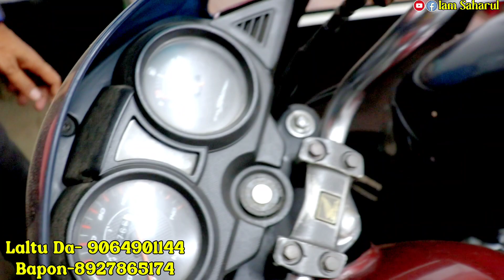Second Hand Bike Showroom Near Kolkata | Budget Price Bike |Free Smart Watch |বাইক শোরুম|Iam Saharul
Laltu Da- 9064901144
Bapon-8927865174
(Call Time-08:00Am-09:00Pm)
Joynagar Gonjer Bazar, Joynagar Mazilpur  (Joynagar Mazilpur Station) {South 24 Pargana/West Bengal} Pin-743337

            Hastag:
iam Saharul
2nd hand Bike Showroom In Kolkata
সেকেন্ডহ্যান্ড বাইক
Bike Bazar
how to buy a bike
buying a bike
what to look for when buying a used motorcycle
what to look for when buying a used mountain bike
used road bike
used bikes
best used road bikes to buy
jharia used vehicle second hand bike car
used bike buying guide
Buying a motorcycle
what to look for when buying a used bike
Buying a used motorcycle
Buying a used road bike
buying a used mountain bike
Sariya Automobile
second Hand Bike collection
সেকেন্ড হ্যান্ড বাইক দোকান
Sariya Automobile's
bike showroom
kp Motors garia
rocky wheels
secondhandbikemarketinKarolBaghbike
ninjaz1000 ninja300 zx10r2022 newbike market bestofferbikemarketinKarolBagh bike market with finance facility by the market in Delhi all market used from bike market best offer best deal honor best offer Delhibike market with negotiable price best offer best deal best options finance facility best dealer in Delhi second hand bike market from sportbikez800naked
second hand Harley Davidson bike in Delhi Saraswati motors second hand
bike superbike sportsbike Saraswatimotors second hand sports bike Delhi bike market second hand superbike market in Delhi bike Market
कोलकाता में सेकेंड हैंड बाइक शोरूम
सेकेंड हैंड बाइक शोरूम
معرض الدراجات المستعملة
Cheapest loudest used bike market in Delhi Kawasaki Ninja z900 zx10r ZX 49 line from torque unlimited Saraswati motors super bike market in Delhi Cheapest superbike market in Delhi from Karol Bagh bike market in Delhi Sabse sasti Karol bag used superbike marketing Delhi video Latest new superbike market in Delhi Cheap price mein super bike market in Delhi